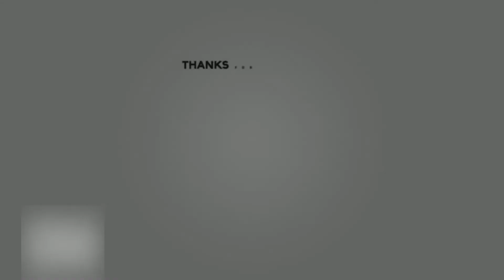RALLY MONTE CARLO 2020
Salut à toi qui rejoint la chaine et merci . 💚
je suis un gamer PS4 et Mobile.

Profite de mes videos de plusieurs jeux . sil elles te plaisent met un like et commente pour me donnez ton avis .

tu peux me supporter en regardant une pub c'est ici et gratis

à respecter sous peine d'être banni par l'équipe de modération :

pour les streams :
Il n'y a aucune vocale accepter a part mes amis !
Pas de demande de PSN .
Les rageux seront automatiquement signaler

bon stream a tous💜